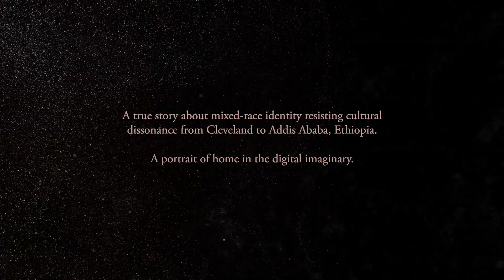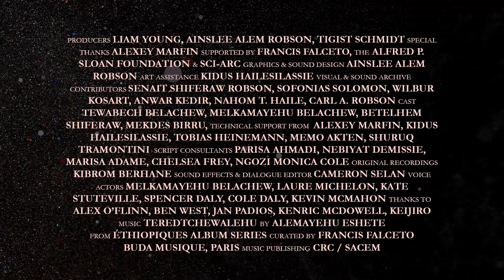異鄉人：記憶獨白 Ferenj: A Graphic Memoir in VR┃2020 高雄電影節 XR無限幻境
★ 2020 新影像藝術節 NewImages Festival
★ 2020 翠貝卡影展 Tribeca Film Festival
★ 2020 西南偏南影展 SXSW Festival

「Ferenj」在衣索比亞的阿姆哈拉語中，意指「異鄉之人」。「家」與「身份」的認同，是在美國成長的衣索比亞裔導演羅布森從小面對的課題。透過攝影測量與3D立體點狀雲的手法，在VR中詩意呈現羅布森生命中的重要場景：父母在美國辛勤經營的衣索比亞餐館、少見非裔移民的中學校園，以及衣索比亞首都阿迪斯阿貝巴街景。面對膚色、語言和文化隔閡，哪裏是家？我族與他者又該如何區分？
This afrosurreal portrait of home created from the director’s childhood memories. Ferenj reclaims Ethiopian-American mixed-race identity, redefines boundaries between memory and digital imaginary, and challenges reductive narratives of Africa in a fragmented point cloud dreamscape.

安斯利羅布森 Ainslee Alem ROBSON

衣索比亞裔美國導演和作家。擅長以跨文化、女性主義和後殖民主義等視角創作，〈異鄉人：記憶獨白〉為其首部VR電影創作。
Ainslee Robson crafts stories about tensions within intersectional layers of identity, the digital, and nostalgia. She focuses on narratives deconstructing hierarchy and colonial legacies using film and emerging technologies.

XR無限幻境 VR競賽｜XR Dreamland VR Competition
Program B〈異鄉人：記憶獨白〉Ferenj: A Graphic Memoir in VR
美國、伊索比亞 USA, Ethiopia｜2020｜VR360｜Colour｜9 min

  𝟷𝟶.𝟷𝟼-𝟷𝟷.𝟶𝟷
◴ 𝟸𝟶𝟸𝟶高雄電影節 ☞ 時光幻遊 ◶